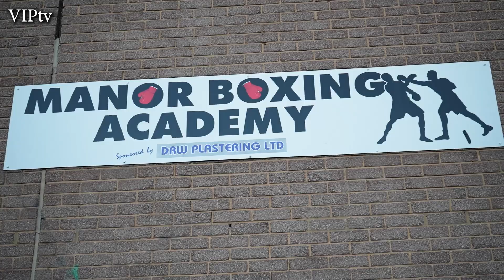Meet new signing former top amateur and now 1-0 pro Levi Smith, who makes his VIP debut on Feb 26th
Meet new signing former top amateur and now 1-0 pro Levi Smith, who makes his VIP debut on Feb 26th at the Rayol Armouries in Leeds.